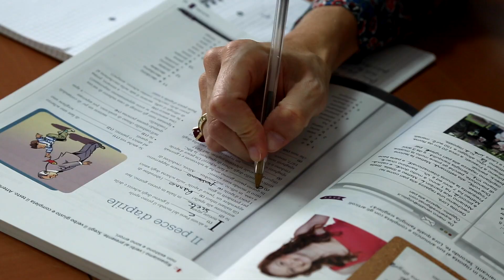Istituto italiano di cultura: la meilleure manière d'apprendre l'italien à Paris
Envie d'apprendre l'italien? L'Istituto italiano di cultura de Paris vous propose une variété  de cours et d'ateliers pour grands et petits : langue et conversation, histoire de l’art, littérature, traduction, phonétique, gastronomie, lecture de fables...